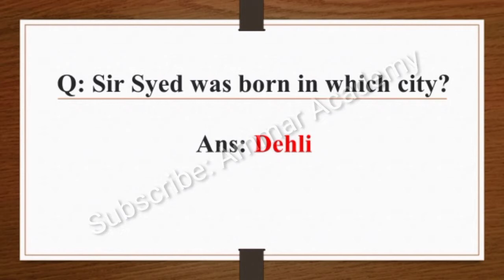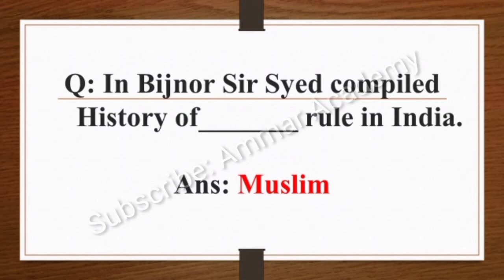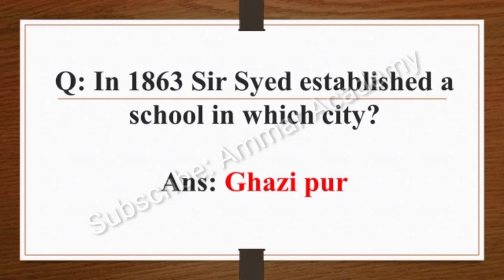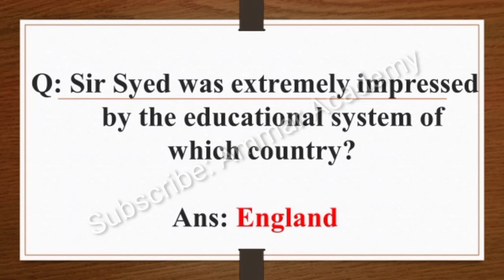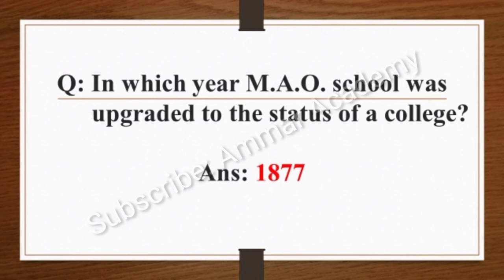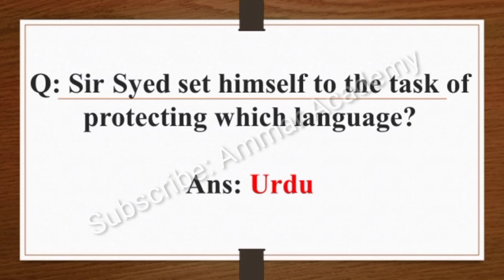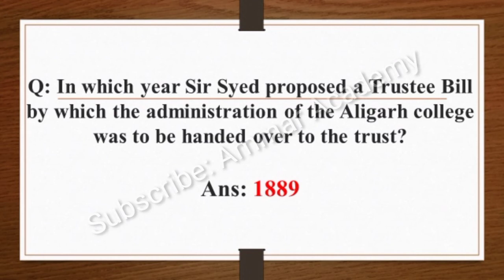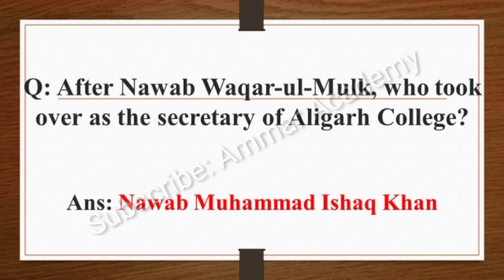History of Pakistan MCQs | Sir Syed Ahmed Khan | Ali Garh Movement | سر سید کے متعلق اہم سوالات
aligarh movement